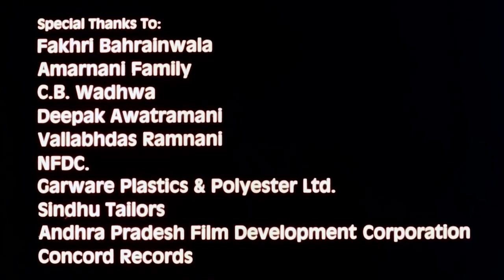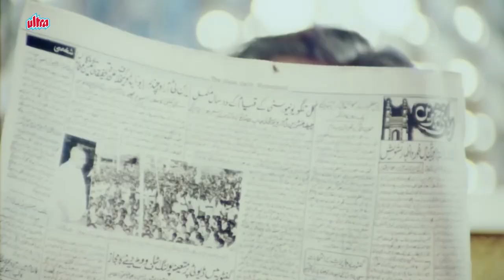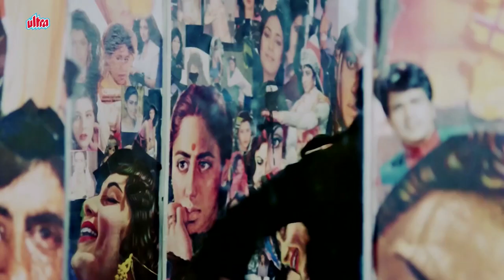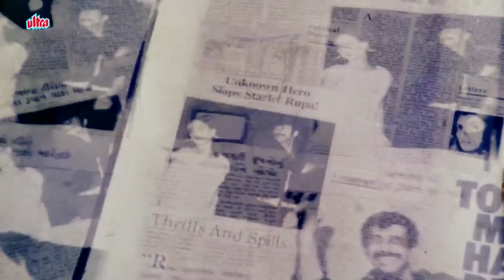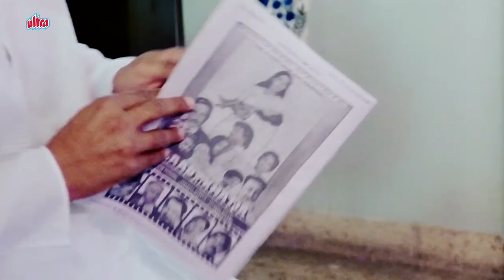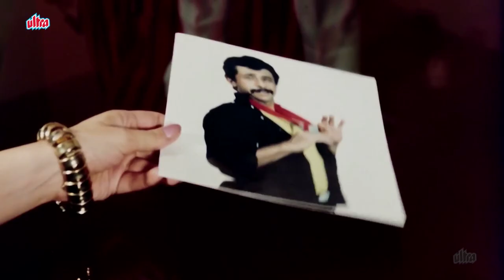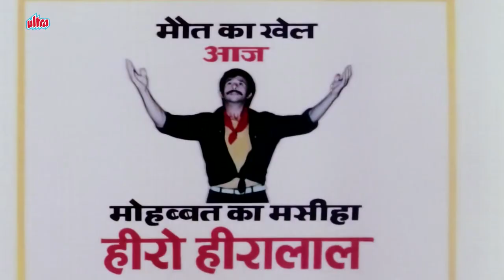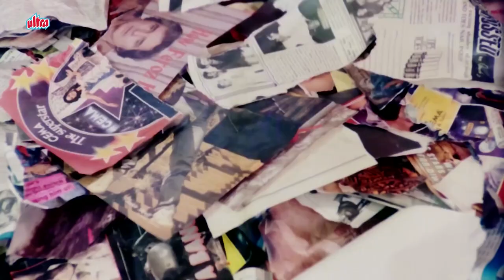HERO HIRALAL Hindi Full Movie (1988) | Naseeruddin Shah, Sanjana Kapoor, Shammi Kapoor | Old Classic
Watch Superhit Hindi Movie Hindi Hero Hiralal (1988).
Starring : Naseeruddin Shah, Sanjana Kapoor, Kiran Kumar, Satish Shah, Saeed Jaffrey, Amitabh            Bachchan, Kanchan, Prithviraj Kapoor, Shammi Kapoor, Amjad Khan, Viju Khote, Vyjayantimala,               Deepa Mehta, Rohini Hattangadi, Dilip Dhawan, Deepa Sahi, Mohan Gokhale, Johny Lever
Producer : Gul Anand
Director : Ketan Mehta

Synopsis:
Naseeruddin Shah is Hero Hiralal, a Hyderabadi auto-rickshaw driver who meets an upcoming Bollywood starlet, Roopa (Sanjana Kapoor) and becomes her tour guide. Soon, the two fall in love.
Work takes Roopa back to Bombay. Hero, pining for his lover, follows her and has an encounter with her family members, who clearly disapprove of him. Rupa's family tells her to reject Hero's love and move on with her career. Buckling under family pressure, Roopa is compelled to abandon her love, which causes Hero to fall into depression and attempt suicide. He is saved in time by Rani Sitara Devi, a show lady (Deepa Sahi), who arranges for him to die like a great lover in supposedly the greatest show on earth as directed by her. Hero is saved once again in the nick of time when Roopa arrives in a rush at the last minute to confess her love for him.